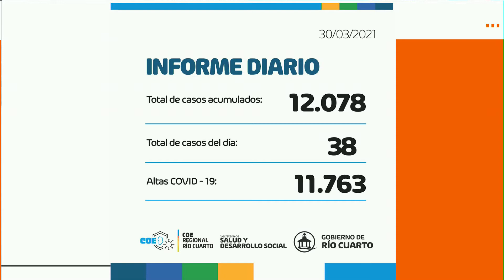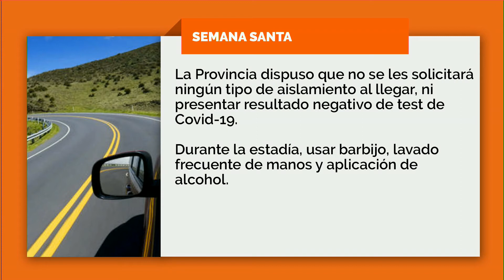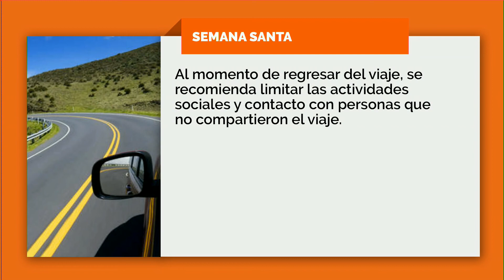Turismo en Semana Santa: Lo que hay que saber para este finde largo